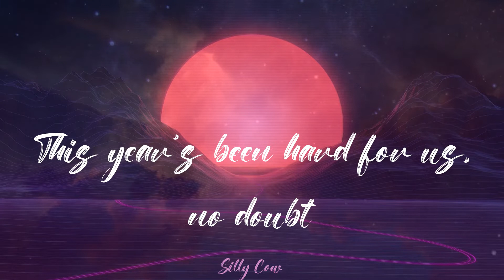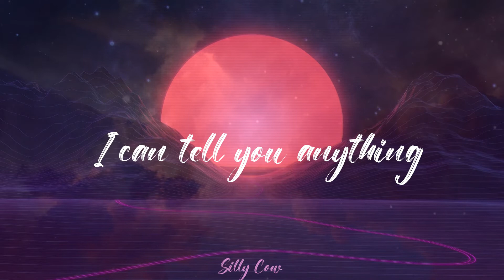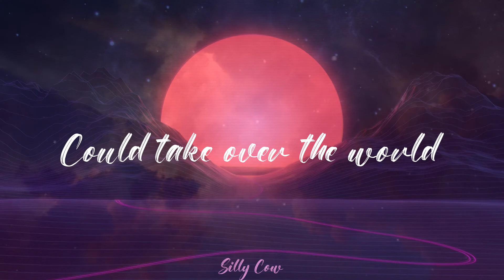Tom Walker - Just You and I (Lyrics)